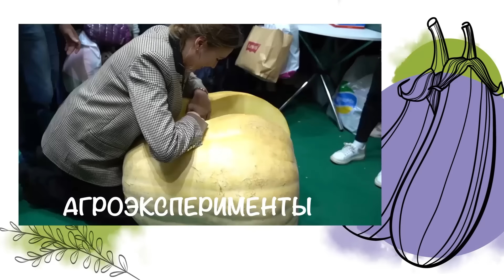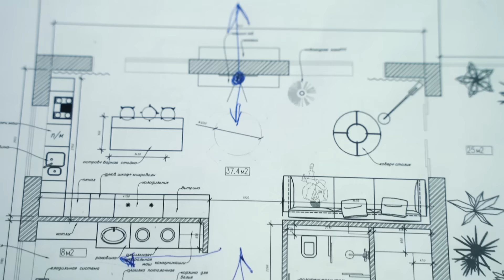ОБЗОР ДОМА | СТЕНЫ ДОМА ВОЗВЕДЕНЫ | СТРОИТЕЛЬСТВО ДОМА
Долгожданное видео! "Когда же будет обычные видео", "Что теперь только ТВ программы будут?", "Аня, куда же пропали живые видео?". Ну, стройка дело не быстрое, кто строился, тот знает, тем более зимой в центральной России, когда непогода не позволяет, но тем не менее стены дома готовы! И я рада провести вам экскурсию по дому, показать свою спальню, гардеробную, детскую, санузлЫ, постирочную и, конечно, сделать обзор сердца дома - кухни гостинной))

00:00 - Анонс
00:17 - Заставка
00:37 - Долгожданное видео
01:30 - Экскурсия по дому
02:10 - Стройка зимой...
03:01 - Личная гардеробная
03:30 - Нетипичный садовод 2023
04:44 - Трёшка))
05:41 - Дом разделен
06:27 - Комната дочки
07:09 - Где скачать проект дома
07:57 - Прихожая
08:30 - Кабинет
08:55 - Кухня гостинная
09:14 - Терраса с видом на лес
09:28 - Оранжерея
10:52 - Переезд животных